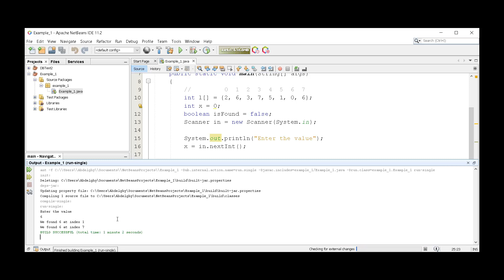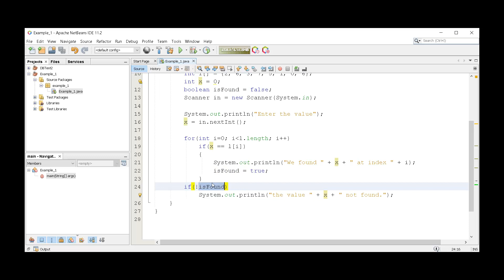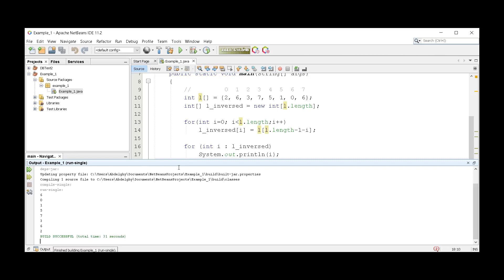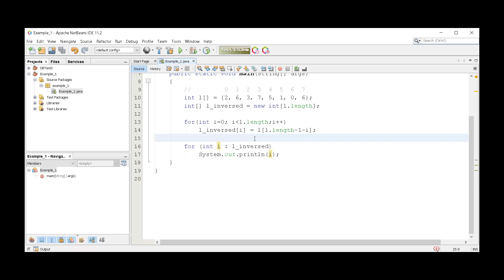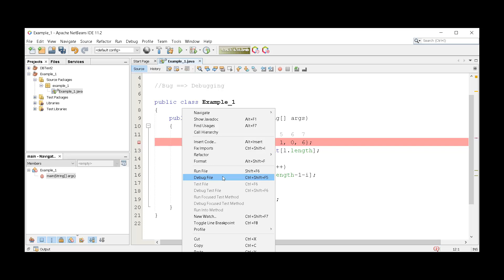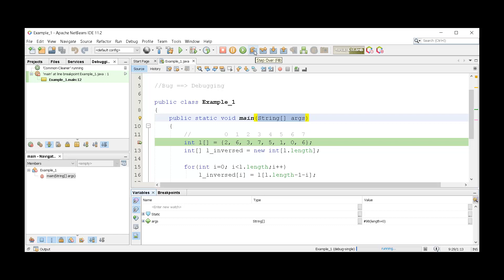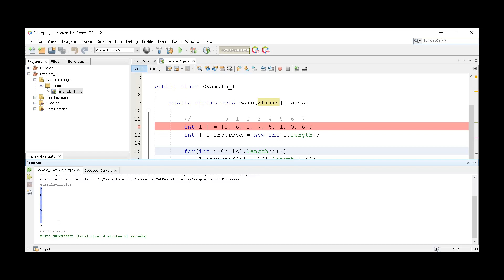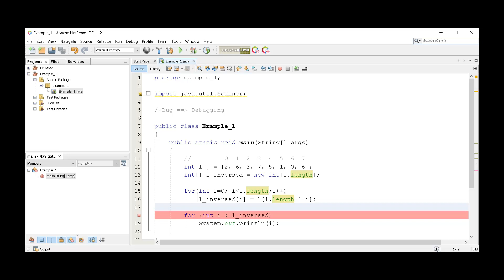Java_1 - 26 - Java Array examples 2, and debugging {جافا بالعربى}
Java
جافا  هي لغة برمجة، من لغات المستوى العالي، تتميز بقوتها فى مختلف المجالات، سهلة التعلم
فى هذه السلسلة سوف نتعلم الأساسيات مثل
الكتابة على الشاشة
قراءة البيانات من المستخدم
variables and data types
If Statement
Loops
for Statement
while Statement
Functions
Array
and more
تعتمد هذه السلسلة على سلسلة أخرى لابد من دراستها أولا وهى برمجة مستوى صفر على الرابط التالى